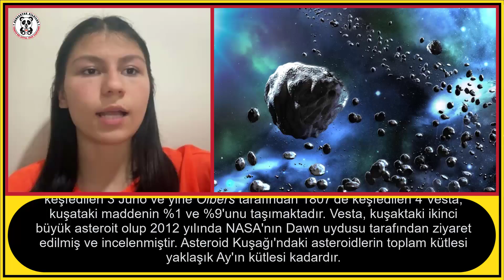ASTEROİT KUŞAĞI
Bu videomuzda " ASTEROİT KUŞAĞI " ndan bahsedeceğiz.
İyi seyirler.